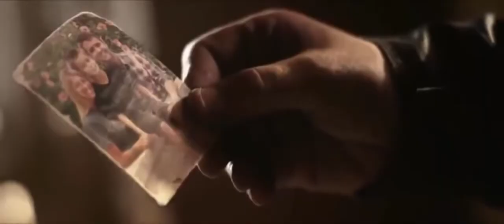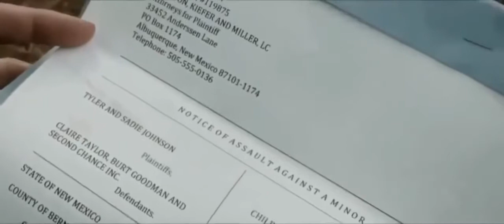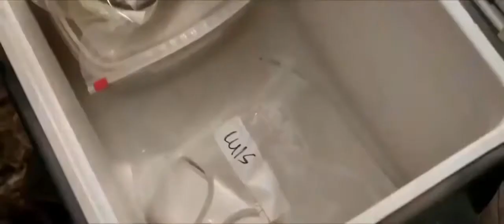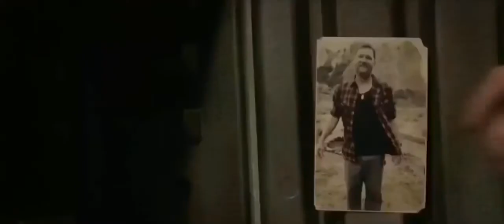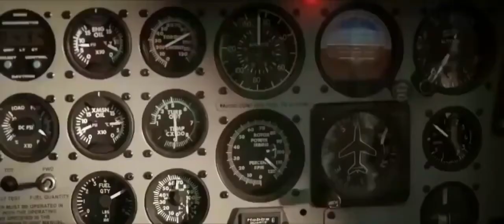Wrong Turn 8 Full Movie Wrong turn 8 full movie 2019 new horror movie 2019